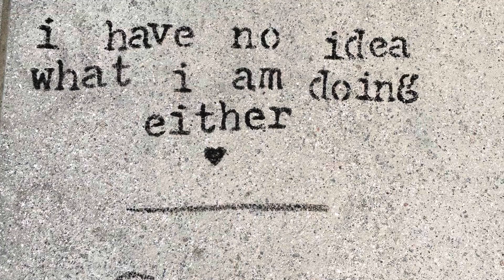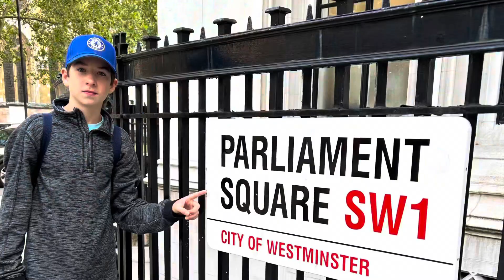2 Days In London Vlog!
Here's my advice on what to do if you only have 2 days in London! Check-out the must-see stops and watch my jet-lag.

Comment your favorite soccer (futbol) team when you watch!
-Craig